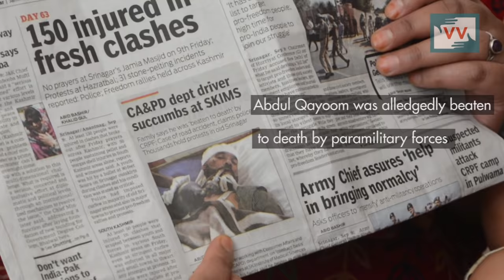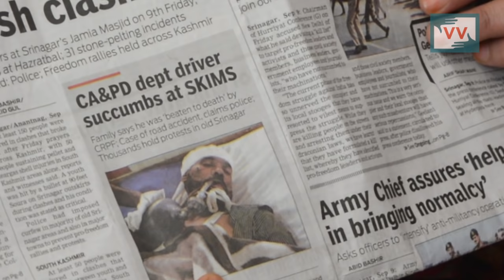This Kashmiri Driver Was Beaten To Death For Performing His Duty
Abdul Qayoom Wangnoo, a driver working with Consumer Affairs and Public Distribution (CAPD) department died in hospital after receiving fatal injuries in his head. His family alleges that he was beaten by paramilitary Central Reserve Police Force resulting in his death. A wrist watch with a tricolor inscribed on its dial was recovered clasped in his hand which did not belong to him as he never wore a watch. Qayoom's brother, Shabir Ahmad Wangnoo, says his brother had snatched the watch while he was being beaten by CRPF men. A report by Nadiya Shafi